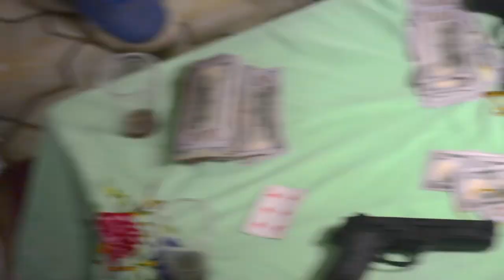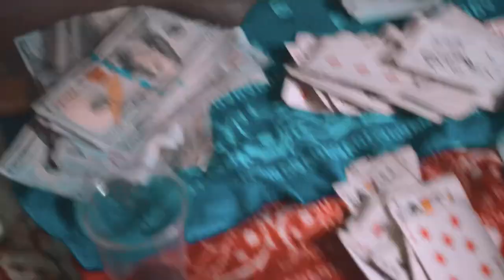Gown dee ft Dolla chainz GAT-REAK CAA DIERE - Official Music Video 2023